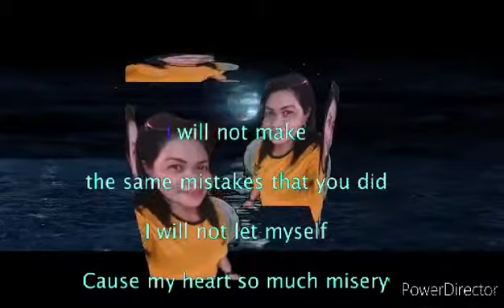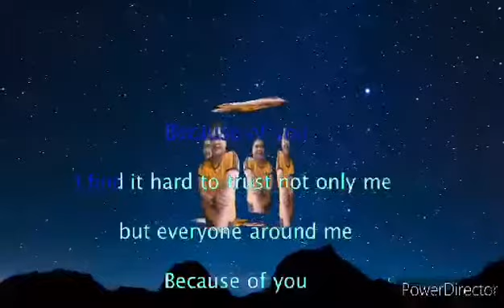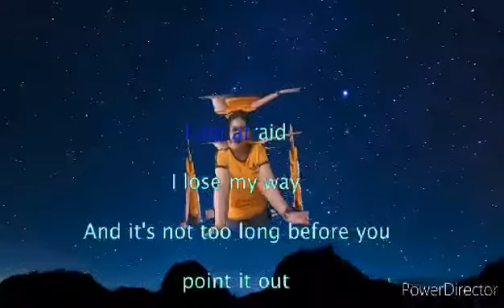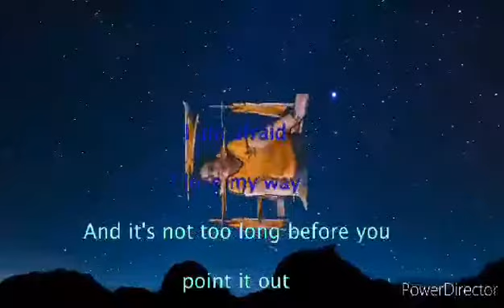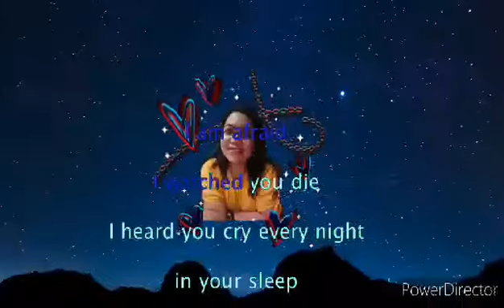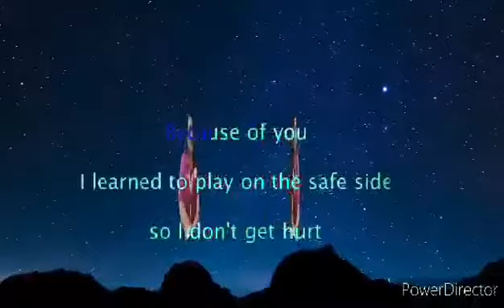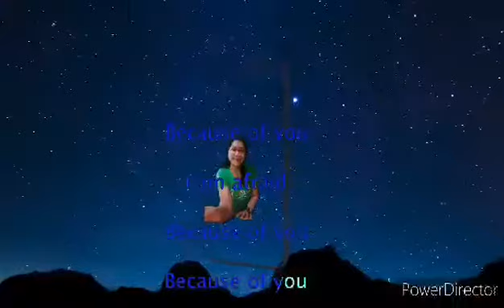BECAUSE OF YOU by Kelly Clarkson with lyrics